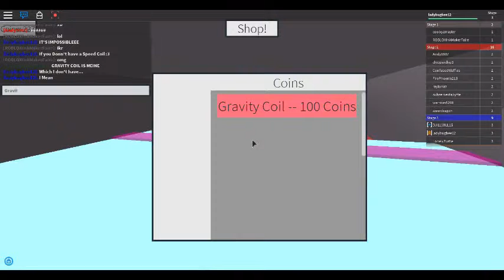Speed run 5|Part1|Kinda hard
Yeah so...It's not really As Great as Speed run 4! But it's something